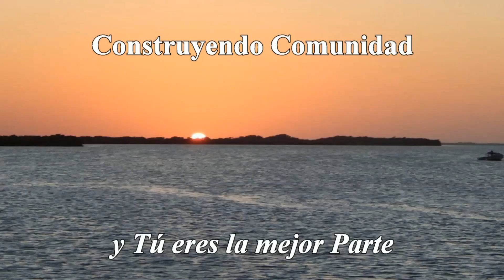Invitación al Octavo Retiro de Evangelización SAMARA - 7 y 8 de Febrero 2015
Invitación al Octavo Retiro de Evangelización en Villa la Salle, Saltillo, Coahuila México. Los Días Sábado 7 y Domingo 8 de Febrero de 2015, Informes en el Teléfono , y en el Correo:  - Date la oportunidad de Vivir la mejor versión de ti mismo, después del Retiro serás el Mismo pero Diferente !... Te esperamos en el Octavo Retiro de Evangelización 7 y 8 de Febrero 2015